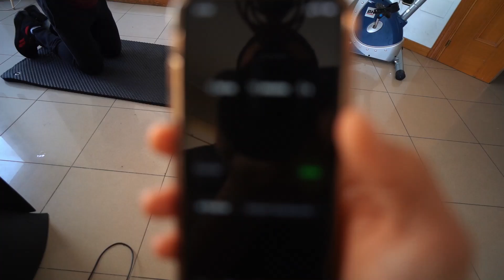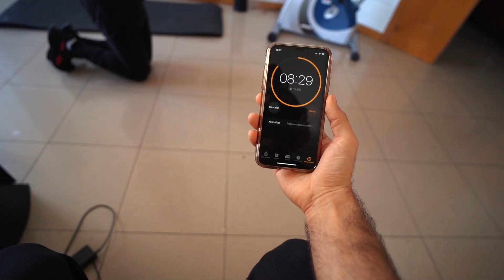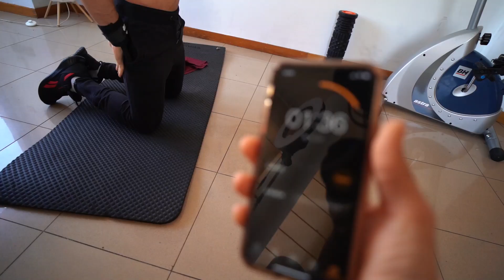LE DOY 1€ POR CADA FLEXIÓN QUE HAGA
Reto a mi compañero de piso @t_ion9 a hacer el máximo posible de flexiones durante 10 min. ¿Cuantas creéis que hará?

Ahorre un 10% con el código "NORDINWORKOUT" en su pedido completo en Prozis (líder del mercado europeo en nutrición deportiva)
➞ ¡ESTA campaña ESPECIAL solo es válida para los seguidores de YOUTUBE (PRODUCTOS GRATUITOS):

✘Para pedidos desde 45 € (¡9 productos gratis!)
➞ 3x Oatmeal

✘ Para pedidos superiores a 65 € (¡12 productos gratis!)
➞ Todos los productos gratuitos desde 45 € e incluso más:
➞ 3x Zero Chocodots (maltesers bajos en calorias)

✘Para pedidos desde 95 € (¡13 productos gratis!)
➞ Todos los productos gratuitos desde 65 € e incluso más:
➞ 1x Creatine (Aumenta la fuerza)

➞ Estos productos gratuitos solo están disponibles con el código "NORDINWORKOUT"

Nordin, 22 años y con más de 7 años entrenando calistenia, actualmente divulgo información sobre este deporte en mi canal y en mi página web donde podrás conocer a todo mi equipo el TeamNordin

INFORMACIÓN INTERESANTE

F O R M A C I Ó N

Encuentra toda la formación de calistenia en la página de la Academia WSWCF:

* Con el cupón NORDINWORKOUT tendrás un 10%dto en todas las compras

R O P A     REEBOK

La ropa que utilizo es de reebok, podeis encontrarla en su web.

Grabo con una CANON 600 D con un canon 10-20 mm y una GH5 con un 35 mm.

Si llegaste hasta aquí eres un auténtico TEAMNORDIN